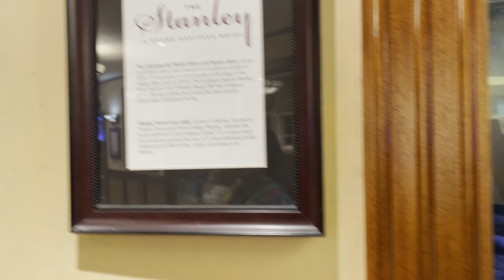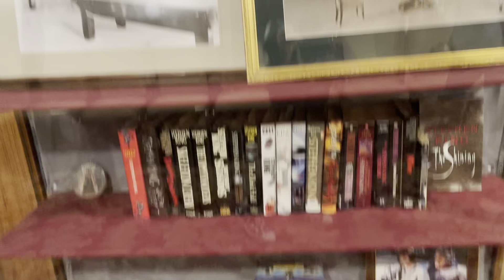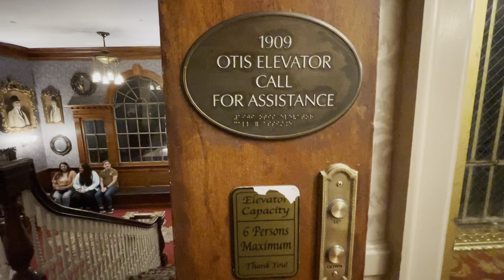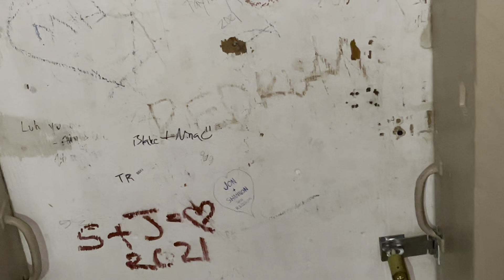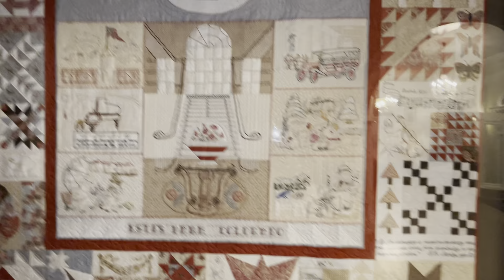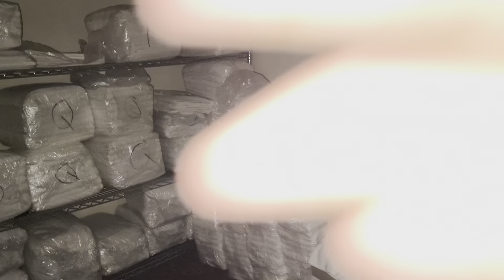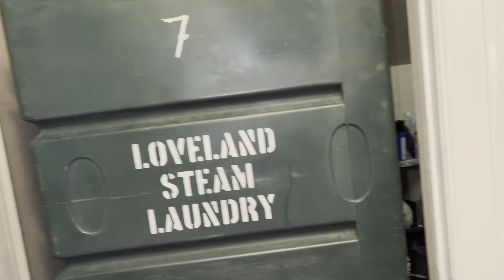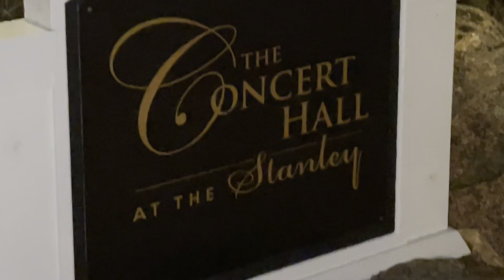My Stanley Hotel Ghost Tour Experience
Had a blast with friends Angela and Kamri in Estes Park Colorado at the Stanley Hotel.